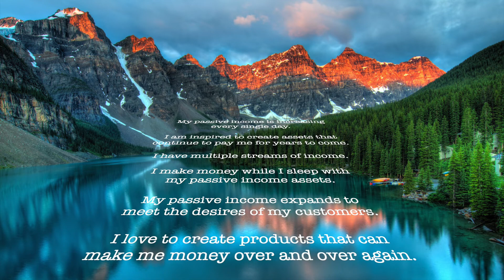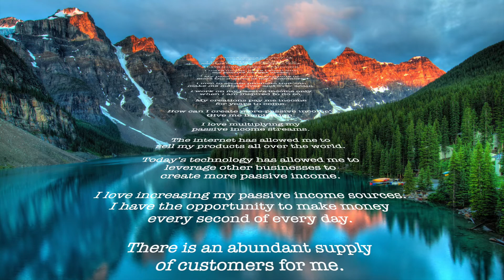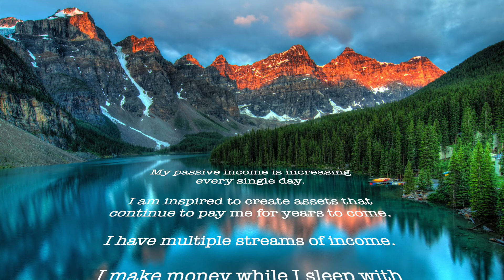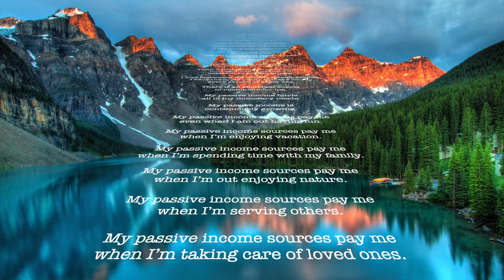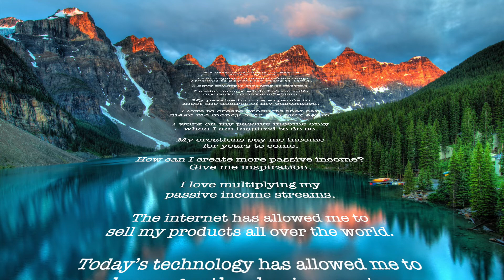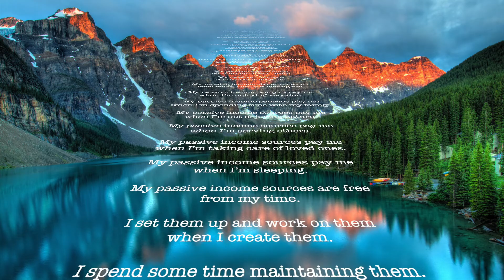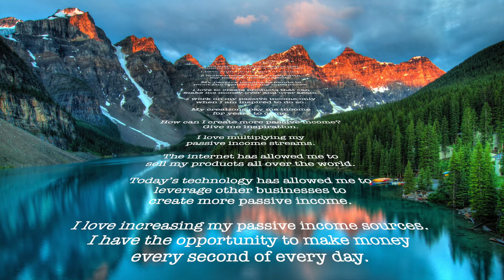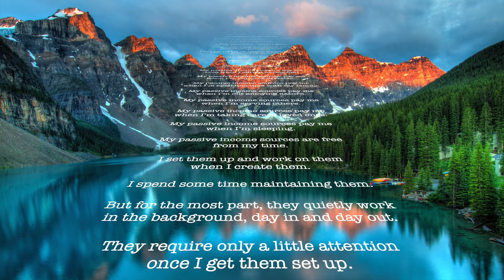Increase Passive Income Silent Subliminal Positive Affirmations with Nature Sounds - Manifest Money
💰If you would like to see other ways that I make money online, see my website here that discussing making money online at home

💰100 Days to Manifest My Money Law of Attraction Check Writing Workbook and Gratitude Journal:

💰If you found this video brought you joy and you would like to support my efforts continue making YouTube videos that inspire people, you can send a gratitude tip to

passive income subliminals
money subliminals
passive income subliminal affirmations
subliminal with nature sounds
passive income blueprints
e commerce automation passive income
passive income services
automated income system
passive franchise opportunities
passive income property for sale
passive income google ads
passive sources
passive wealth
passive franchises
best passive franchises
earn royalty income
shopify passive income
residual income business for sale
passive income ideas
passive income
residual income
passive income is